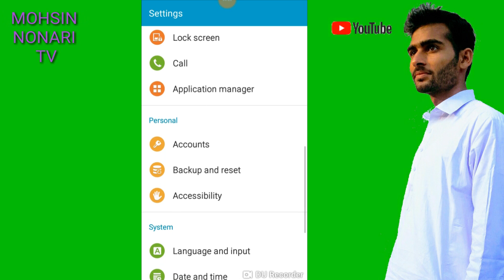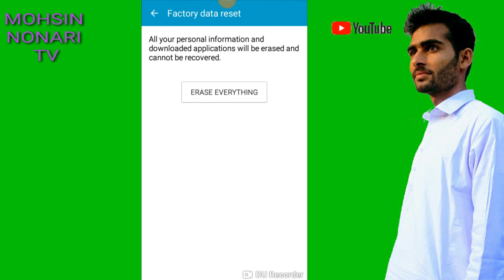Mobile restore Karne Ka Tarika all mobile Samsung oppo QMobile.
In this VIDEO Mobile restore Karne Ka Tarika all mobile Samsung oppo QMobile.